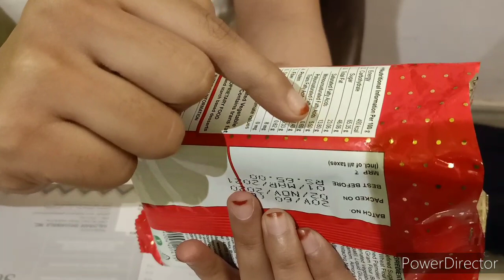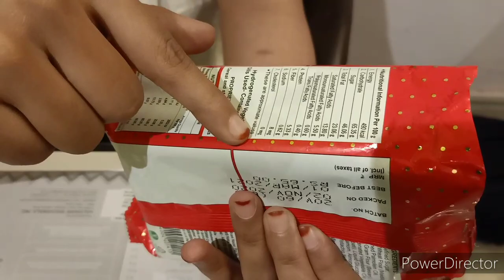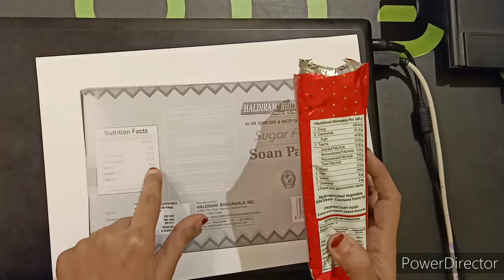How much sweets can you have?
Sweets are synonymous to any festivals or festivities.

We love to eat them and distribute them. However, how many calories are actually there in them? And how much can you have it?

Watch this video to get all your questions answered.